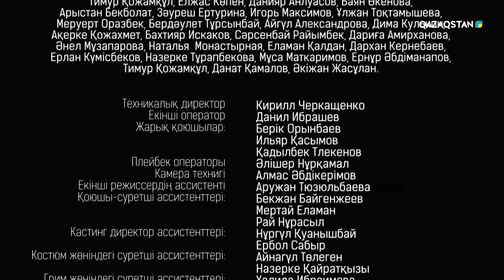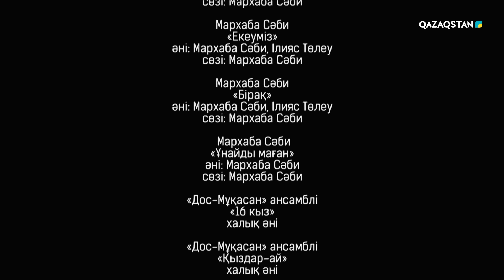«АУЫЛ МҰҒАЛІМІ 2». Телехикая. 19-бөлім